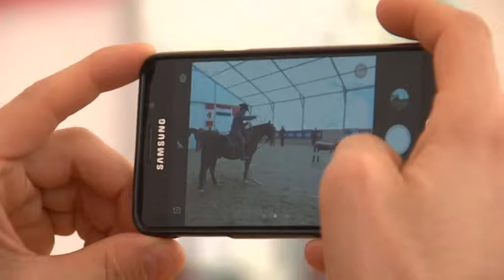20171016 hirado cowboyok magyarszek ptv mai